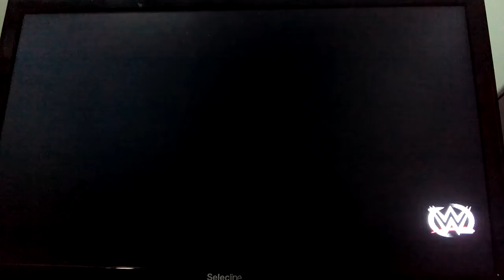Eu a lutar comm( Brock Lesnar)